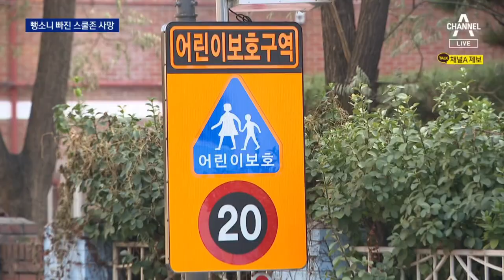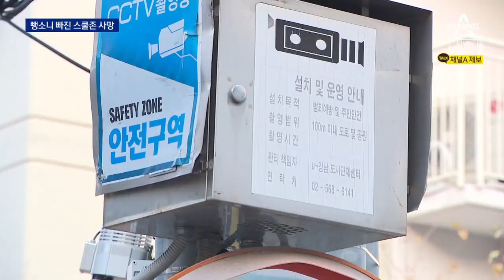‘스쿨존 초등생 사망사건’ 뺑소니 빼고 민식이법만 적용 논란 | 뉴스A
‘스쿨존 초등생 사망사건’ 뺑소니 빼고 민식이법만 적용 논란

며칠 전 서울 강남의 어린이보호구역에서 9살 초등학생이 음주운전 사고로 숨진 사건이 있었습니다.
운전자는 사고를 내고 자신의 집까지 갔다가 현장으로 돌아왔는데, 경찰은 도주의사가 없었다고 보고 뺑소니 혐의를 제외했습니다. 유족들은 뺑소니 처벌을 요구하고 있습니다. 이솔 기자가 취재습니다.

〈평일〉
08시 50분 김진의 돌직구 쇼
12시 00분 뉴스A 라이브
17시 20분 뉴스TOP10
19시 00분 뉴스A

〈주말〉
12시 10분 토요랭킹쇼·뉴스A 라이브
19시 00분 뉴스A

〈평일〉
08시 00분 라디오쇼 정치시그널 (유튜브 라이브)
08시 50분 김진의 돌직구 쇼
10시 20분 김진의 더라방 (유튜브 라이브)
12시 00분 뉴스A 라이브
15시 50분 강력한 4팀
17시 20분 뉴스TOP10
19시 00분 뉴스A

〈주말〉
12시 00분 토요랭킹쇼·뉴스A 라이브
17시 40분 뉴스TOP10
19시 00분 뉴스A